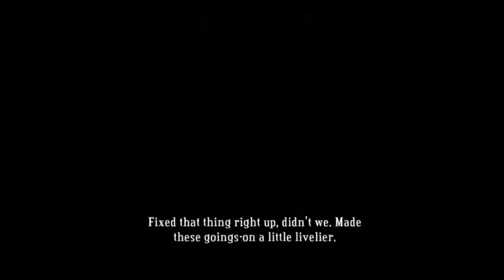Bastion (9) - Mortar Combat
Get my favorite weapon in the game here, and wrap up the second main set of levels.